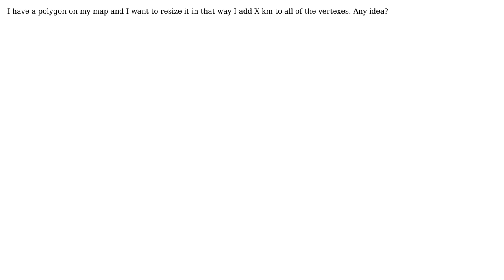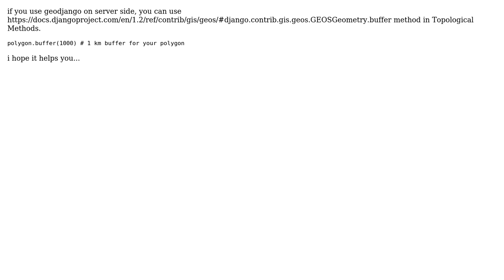GIS: How to resize a polygon in km? (2 Solutions!!)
GIS: How to resize a polygon in km?

With thanks & praise to God, and with thanks to the many people who have made this project possible! | Content (except music & images) licensed under CC BY-SA | Music | Images & others | With thanks to user user14734 user Jose Paredes user Aragon and the Stack Exchange Network Trademarks are property of their respective owners. You are responsible for your own actions.